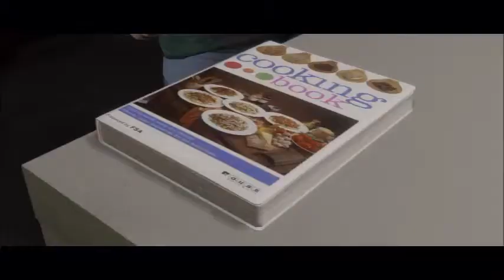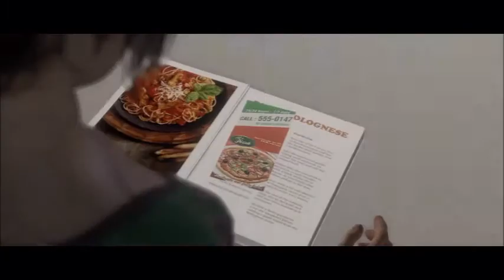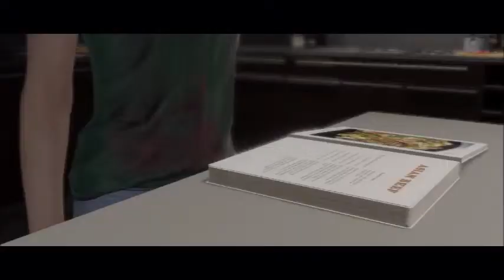Beyond Two Souls 29 Cooking Like a Sim